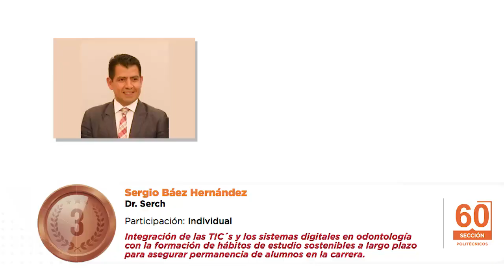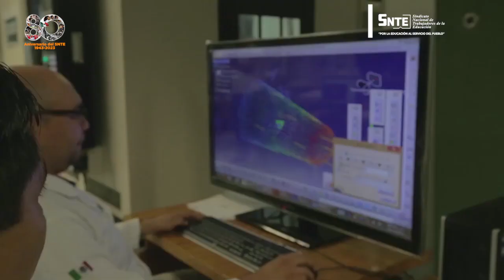"Comparte tu experiencia" Prof. Sergio Báez Hernández